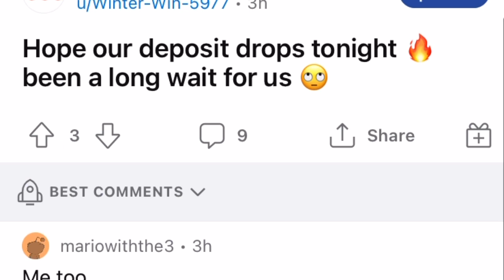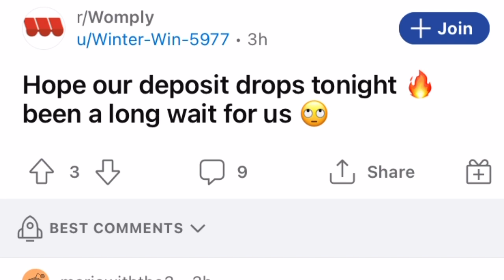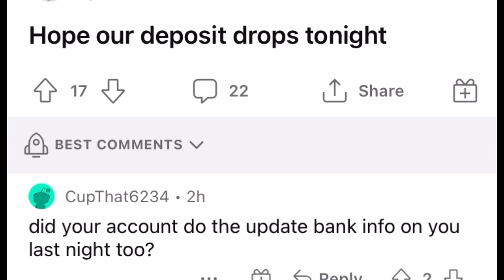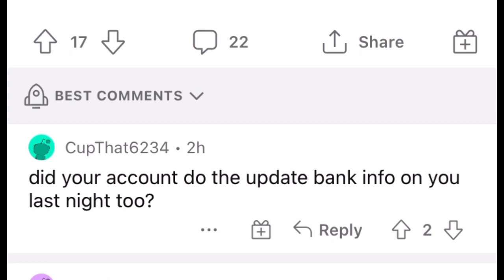BLUEACORN FUNDED! CHIME PPP/SBA LOAN UPDATE WOMPLY DEPOSIT APPROVED OR DENIED?REJECTED APPLICATION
Stimulus Check Update 2021 | 2 & 3 Stimulus Check Update| Details on 4th Stimulus Check Update Today

0:00-0:0:15 - blue acorn ppp status
0:15 - 5:00 - blue acorn ppp review
5:00 - 5:08 - blue acorn ppp loan application
5:08 - 6:08 - How long does it take Blue Acorn to approve PPP?
6:08 - 7:08 - What is a blue acorn PPP?
7:08 - 8:08 - Is Womply legit for PPP?